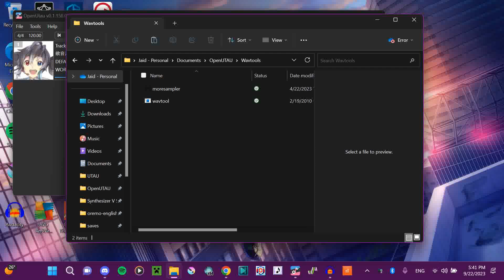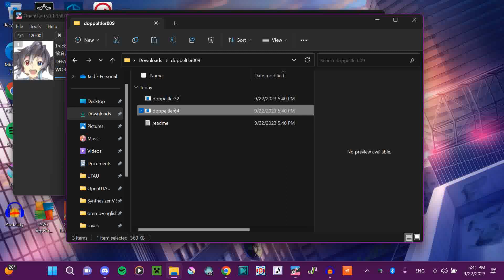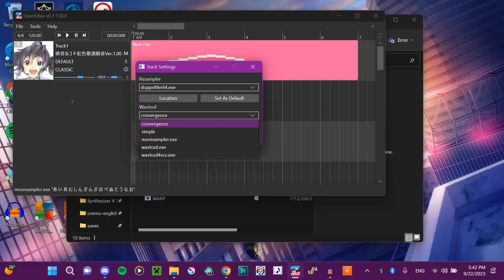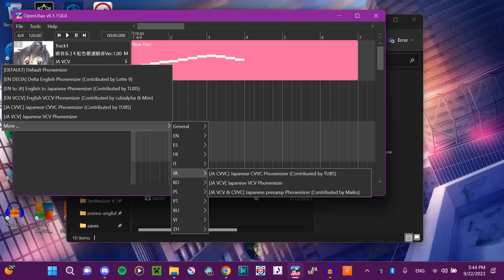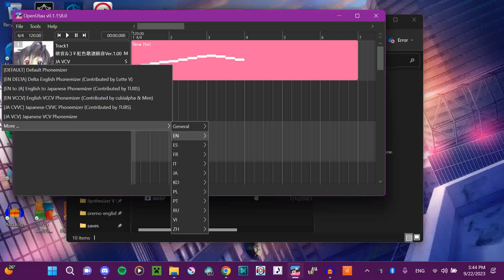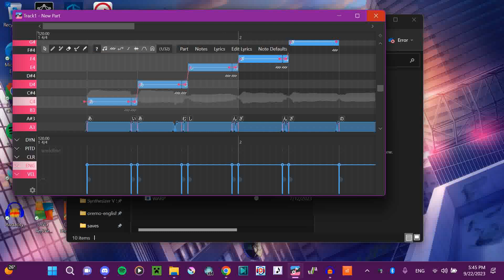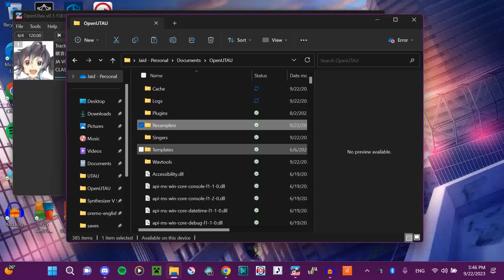OpenUTAU Tutorial 2: Resamplers and Wavtools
In this video, I explain how to install both resamplers and wavtools in OpenUTAU, as well as how to use them. There is a very brief tutorial on phonemizers too.